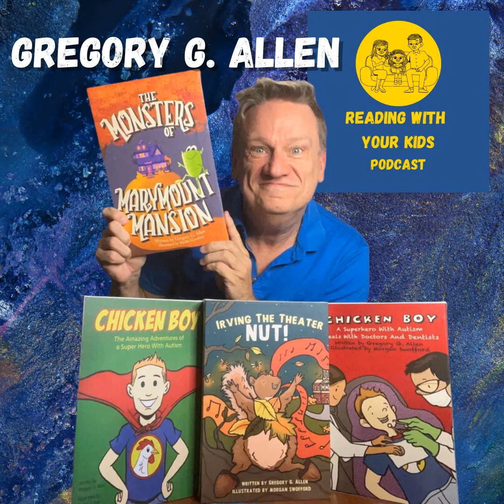The Monsters Of Marymount Mansion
Gregory G. Allen is on the ReadingWithYourKids Podcast to celebrate his Spooky ChapterBook "The Monsters of Marymuont Mansion," The book centers around a young monster named Toby who lives in the basement of the Marymont mansion and longs to venture out into the world beyond Halloween. Through Toby's journey, the book explores themes of self-acceptance, diversity, and chosen family. Gregory shared that he has a passion for telling stories that encourage children to embrace their differences and accept others who may be different as well. Gregory's engaging school presentations are dynamic and interactive, aimed at capturing the attention of young readers. He emphasizes the importance of being quick on his feet and engaging with the audience, even running around the auditorium to maintain energy and interest. Gregory believes that a static podium speech can bore children, so he prefers to be active and animated, keeping them enthralled. He also discussed his previous book, "Chicken Boy: The Amazing Adventures of a Superhero with Autism," inspired by his godson. Gregory shared how his godson initially didn't realize he was the inspiration for the book but later read it and identified with the character.